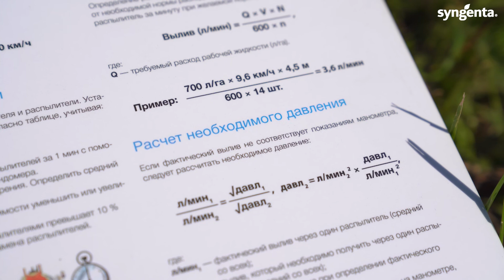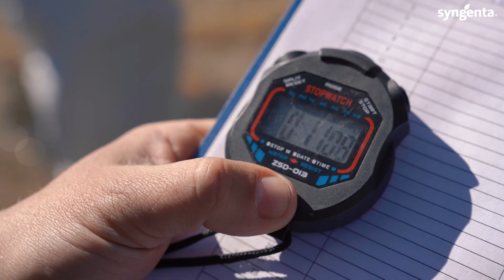Сервисы компании Сингента. Настройка опрыскивателей.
Сотрудники Сингента Беларусь вместе со специалистом из Сингента Россия провели тренинг по настройке и калибровке опрыскивателя. В ходе практического тренинга специалисты предприятий повысили уровень знаний о факторах, влияющих на применение СЗР, способах улучшения качества и эффективности обработки.